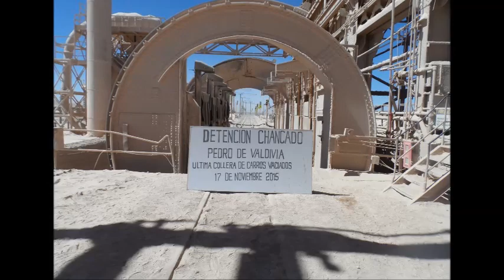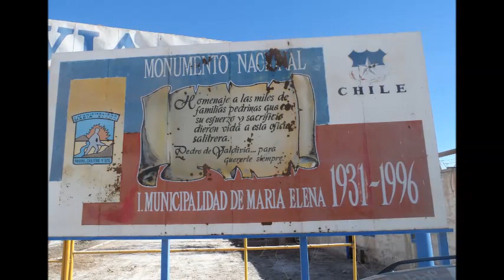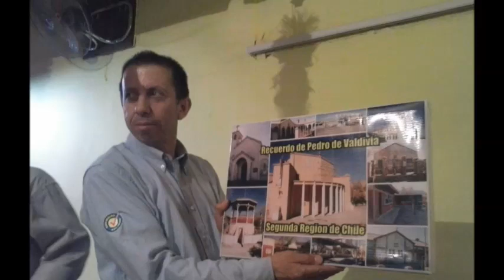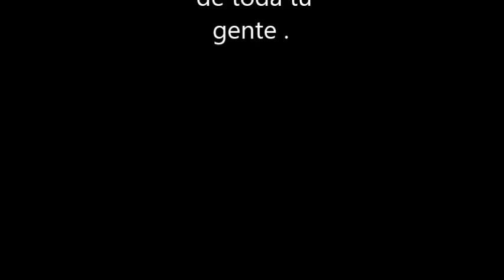Adiós Mantención Pedro de Valdivia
84 años de historia en la pampa nortina Pedro de Valdivia ,Antofagasta,Chile.